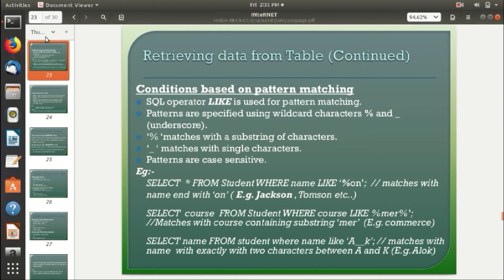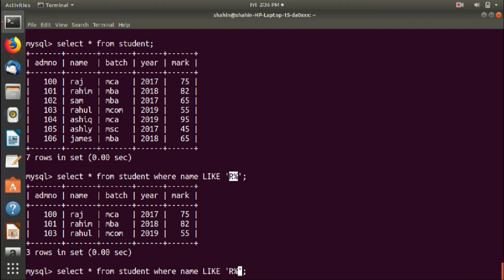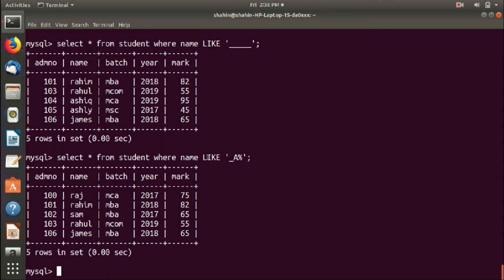SQL | Pattern Matching